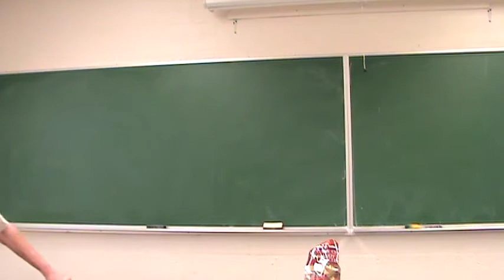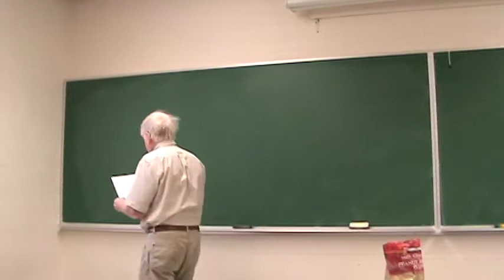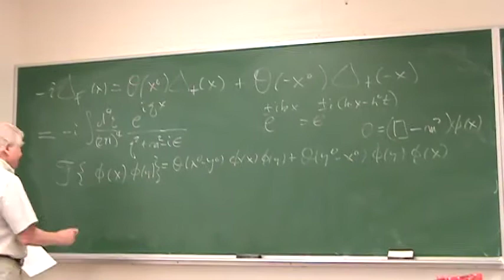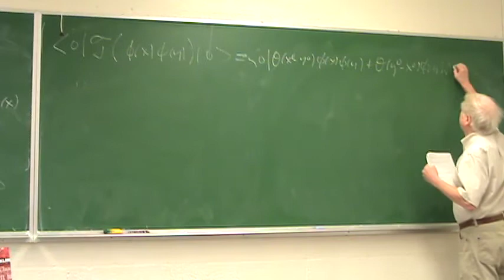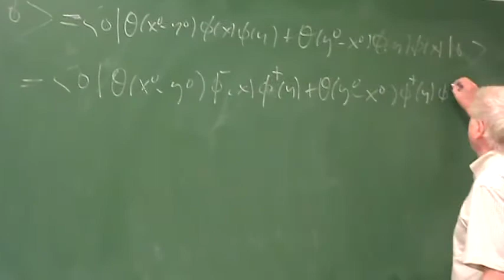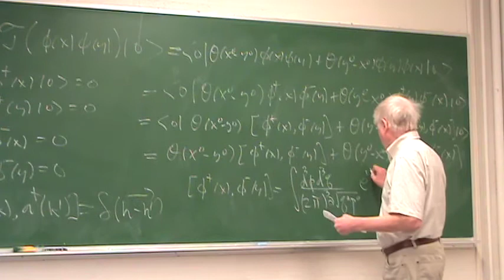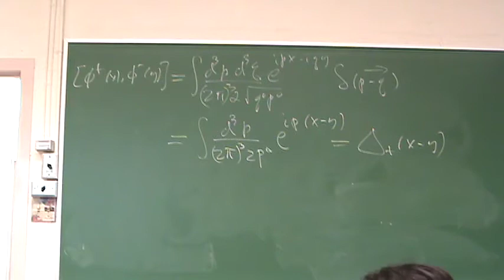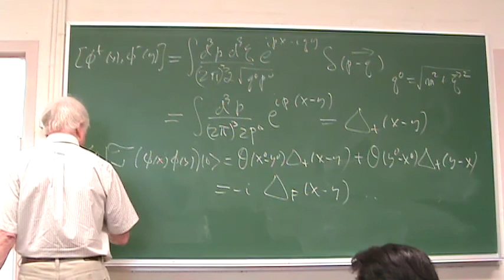lecture16 101512 1